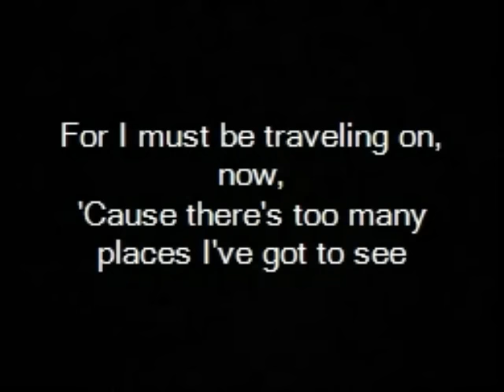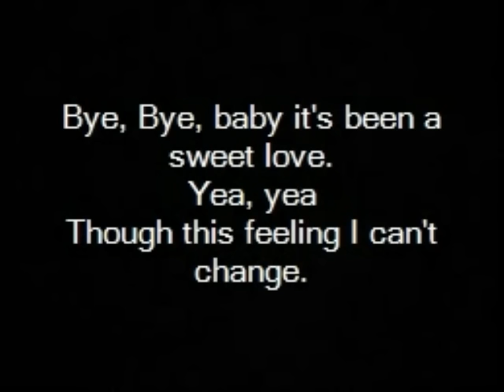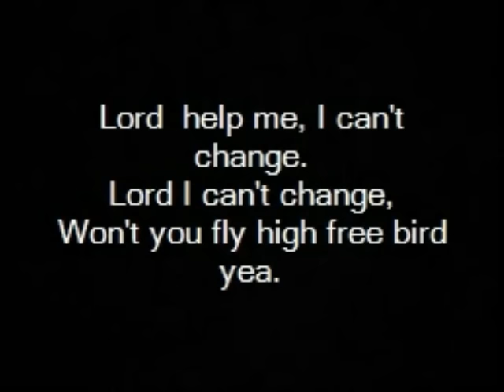Free Bird By: Lynyrd Skynyrd with lyrics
Free Bird By: Lynyrd Skynyrd with lyrics. Enjoy!